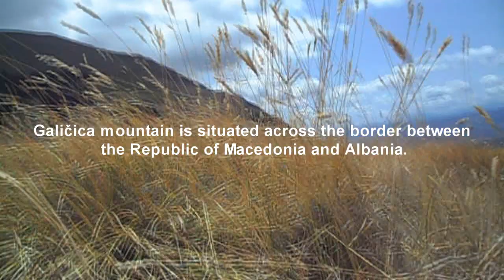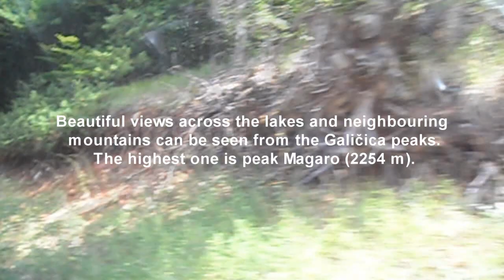National Park Galičica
Galičica national park, Macedonia

nasamakedonija telekommk.